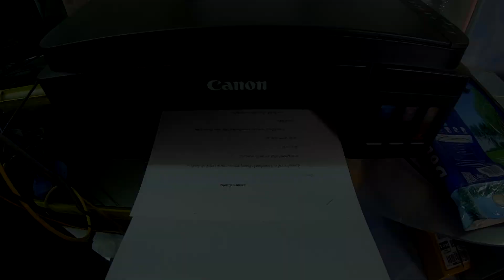ปิ๋งรักในวัยเรียน พ่อแม่กีดกัน l Tigger show